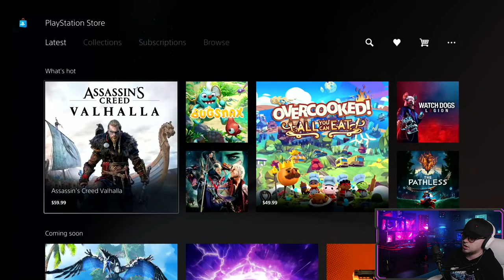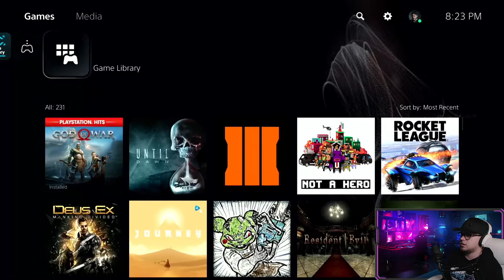Demon's Souls PS5 Remake First Impressions.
💪 BECOME A MEMBER FOR JUST $2 By Hitting JOIN

👊 USE CODE “RAD" For GamerAdvantage Glasses

👊 FORTNITE SUPPORT A CREATOR CODE: THEPROFESSORRAD